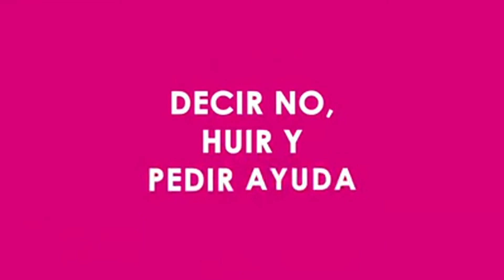DECIR NO,HUIR Y PEDIR AYUDA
Vídeo de apoyo para el trabajo de prevención en abuso infantil. La técnica de NO.